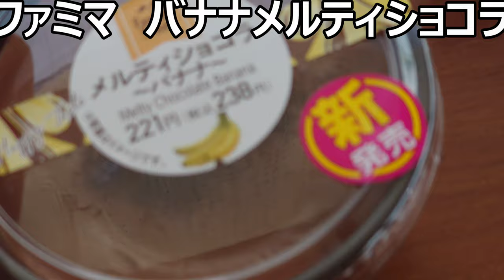ファミリーマート バナナメルティショコラを食べてみたらバナナ感は……？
ファミリーマート　バナナメルティショコラを食べてみました。見た感じはバナナ感無い様な気もしますけど食べてみると～